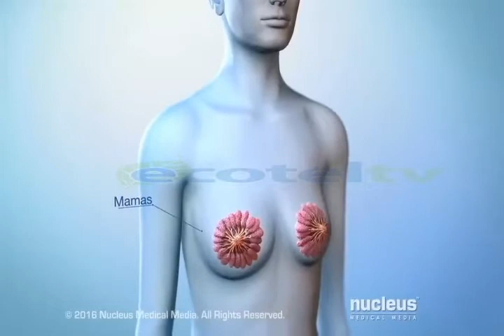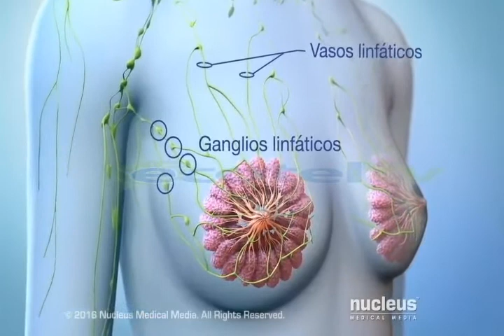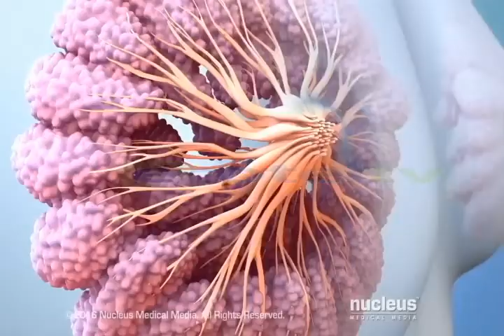Actividades Isidro Ayora por el Día internacional de la lucha contra el cáncer de mama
Con motivo del Día internacional de la lucha contra el cáncer de mama, el Hospital Isidro Ayora desarrollará una serie de actividades de prevención y detección de la enfermedad